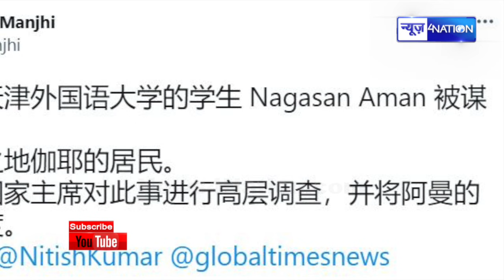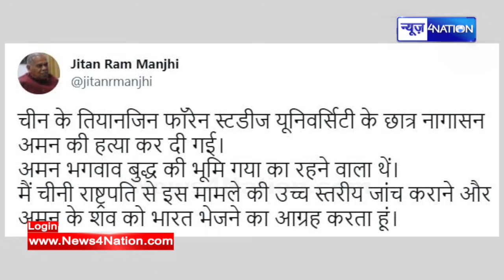Jitan Ram Manjhi जब पढ़ने लगे चीनी भाषा ,तो हुआ बवाल ।News4Nation